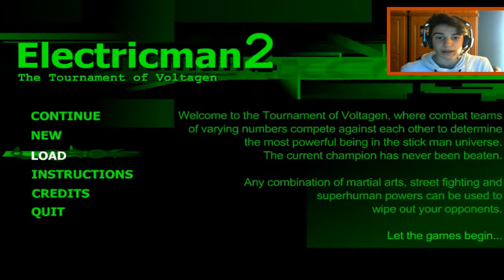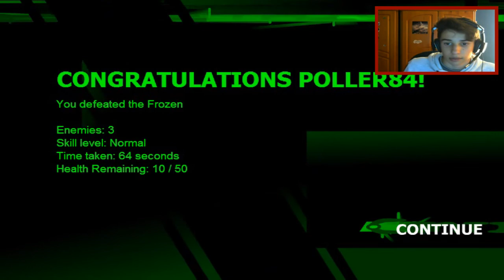Electricman 2 | Mierdijuego #5 | Basic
►Aquí os dejo una partida de "Electricman 2" , espero que os guste y like para mas!